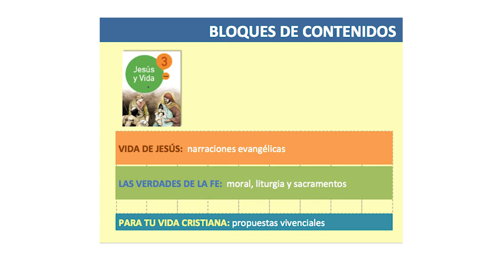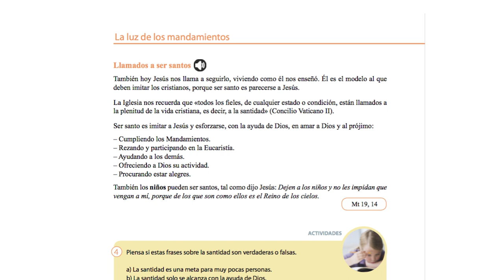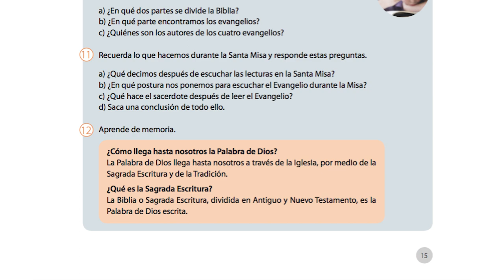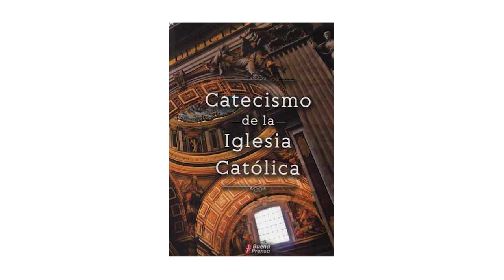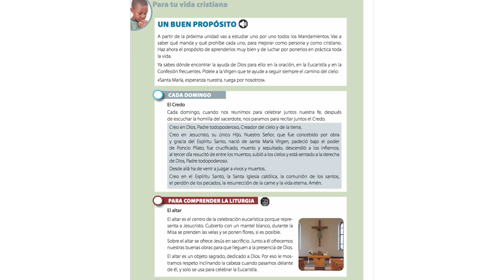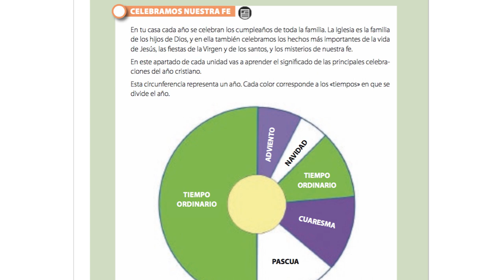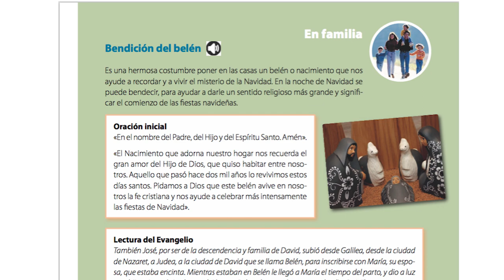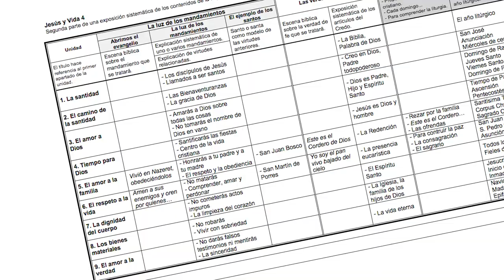Capacitación Jesús y Vida 4 - Editorial Casals